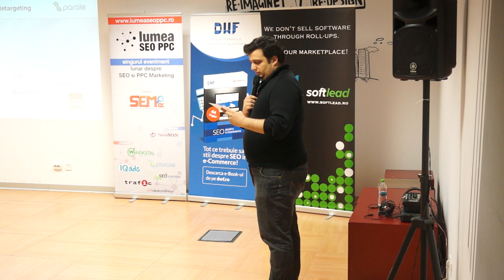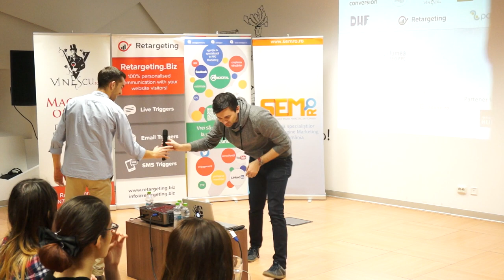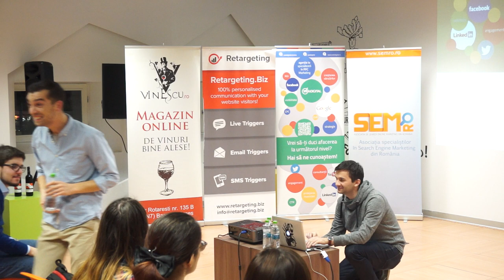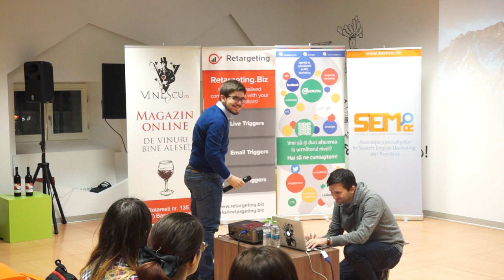(01) Mihai Andrei: Manager of Operations WebDigital; Matei Fesnic: Growth Developer Canopyst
Știm că febra Black Friday a cuprins pe toată lumea și, dacă am vorbit despre acest subiect în ediția anterioară, joi, 24 noiembrie, am fost la Impact Hub București ca să analizăm ceea ce s-a întâmplat cu ocazia celui mai important eveniment comercial din an.

Am discutat mai multe cum ne poate ajuta Google Analytics în interpretarea datelor și în construirea următoarelor campanii.

Mai jos, câteva imagini și înregistrarea video a evenimentului.